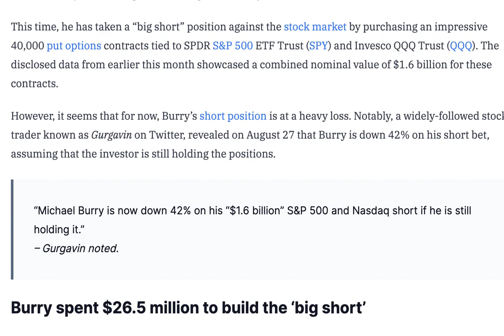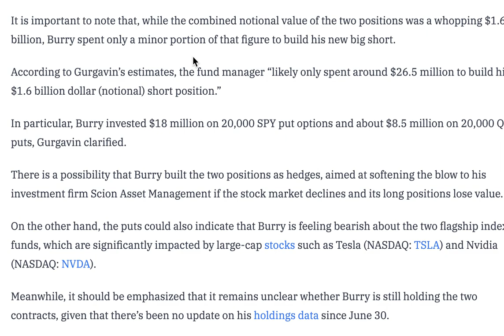Michael Burry is now DOWN 42% on “$1.6 billion” S&P 500 and Nasdaq short if he is still holding it.